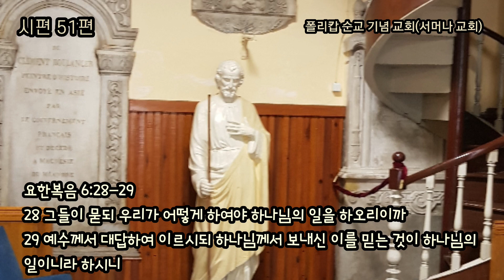정직한 영을 새롭게 하소서 [시편51편]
시편 51편- 정직한 영을 새롭게 하소서
(찬송가 154장 생명의 주여 면류관)

1 하나님이여 주의 인자를 따라 내게 은혜를 베푸시며 주의 많은 긍휼을 따라 내 죄악을 지워 주소서
2 나의 죄악을 말갛게 씻으시며 나의 죄를 깨끗이 제하소서

오늘 말씀은 다윗이 밧세바를 범한 후 나단 선지자가 그 죄를 지적하자 다윗은 자신의 죄를 자복하며 긍휼을 구하며 하나님 앞에 엎드렸습니다.
다윗의 위대한 점이 바로 자신의 죄를 깨닫고 하나님 앞에 긍휼을 구하며 엎드린다는 것입니다. 세상에서 가장 어려운 일이 바로 자신이 죄인임을 고백하는 것입니다.

마태복음 1:6 이새는 다윗 왕을 낳으니라 다윗은 우리야의 아내에게서 솔로몬을 낳고

다윗은 하나님께 자신의 죄를 깨끗하게 씻어 지워주시기를 간구하였지만 다윗이 밧세바를 범하고 우리아를 죽인 일은 다윗이 죽을 때까지 따라다니며 괴롭혔고 또 다윗이 죽고 난 후 역사에서도 지워지지 않고 남았습니다.
우리는 우리의 실수와 죄를 깨끗하게 씻어 지워지면 좋겠지만 결코 지워지지 않습니다. 예수그리스도 십자가 보혈로 우리의 죄를 덮어주시고 죄 없다 의롭다 칭해 주시는 긍휼과 은혜를 입는 것입니다. 죽을 때까지 내가 죄인이며 내가 죄인중의 괴수임을 잊지 않아야 됩니다. 그것이 바로 성경의 가르침이며 그 길이 바로 구원의 길입니다.

3 무릇 나는 내 죄과를 아오니 내 죄가 항상 내 앞에 있나이다
4 내가 주께만 범죄하여 주의 목전에 악을 행하였사오니 주께서 말씀하실 때에 의로우시다 하고 주께서 심판하실 때에 순전하시다 하리이다
5 내가 죄악 중에서 출생하였음이여 어머니가 죄 중에서 나를 잉태하였나이다

‘내 죄과를 아오니 내 죄가 항상 내 앞에 있나이다’ ‘죄과(페샤)’는 ‘의지적인 반역’이고 ‘죄(하타)’는 ‘하나님의 뜻을 고의로 거스르는 행위’이며 ‘범죄(아원)’는 ‘생각으로 짓는 죄’를 나타냅니다. 다윗은 자신의 죄를 정확히 인식하고 알고 있어 스스로 죄인임을 인정하였습니다. 다윗은 우리아와 그의 아내에게 즉 사람에게 범죄 하였지만 그것이 하나님께 행한 죄라고 고백하였습니다.
그리고 자신은 태어나면서부터 이미 죄성을 가진 자라는 것을 고백하였습니다.
우리는 죄성을 가진 자들입니다. 죄를 지어서 죄인이 된 것이 아니라 죄인이기 때문에 죄를 지을 수밖에 없는 존재입니다. 우리는 결코 죄에서 벗어날 수가 없는 자들입니다. 세상 누구도 스스로 죄를 이기고 깨끗해 질 수 없으며 죄에서 벗어날 수 없습니다. 만일 스스로 죄를 짓지 않고 죄를 이길 수 있다면 그는 예수그리스도 십자가가 필요 없는 자입니다.
그러나 예수그리스도 십자가가 필요 없다 하는 것이 심판 받을 교만이며 영원히 죽을 죄 입니다. 이 땅에 어느 누구도 십자가가 필요치 않는 자는 없습니다. 율법을 만든 모세도 자신이 만든 율법을 지키지 못하였습니다. 성경은 우리가 의롭고 선하고 죄를 짓지 말라고 말씀하시는 것이 아닙니다. 나면서부터 죄인이고 죄 속에서 살아가고 죄로 죽을 것이라는 것을 가르치고 있습니다. 내가 죄인임을 깨닫게 하시는 것이 성경의 목적입니다. 그래서 감당 못할 죄 앞에서 하나님의 긍휼을 구하고 십자가 주님의 은혜를 구하며 성령님의 도우심을 구하는 것이 우리의 일이며 이것이 구원입니다.

10 하나님이여 내 속에 정한 마음을 창조하시고 내 안에 정직한 영을 새롭게 하소서

다윗은 하나님께 깨끗한 마음, 정직한 영을 새롭게 해달라고 기도합니다. 깨끗한 마음과 정직한 영이 무엇일까요? 다윗은 깨끗하고 정직한 영을 새롭게 하여 다시는 죄를 짓지 않고 깨끗하고 정직한 자가 되었을까요? 사도바울이 주님을 만나고 다시는 죄를 짓지 않고 깨끗하고 정직한 삶을 살았을 까요? 다윗은 죽을 때까지 죄와 싸웠습니다. 사도바울은 자신을 죄에서 끊을 수 없는 죄인중의 괴수임을 고백하였습니다.
깨끗하고 정직한 영이 새로워지면 그제야 우리가 죽을 수밖에 없는 죄인이라는 것을 깨닫고 고백하게 됩니다. 우리는 죄를 끊지 못하는 죄인이라는 것을 알게 되는 것이 은혜이며 내가 죄인임을 아는 것이 깨끗하고 정직한 것이라 칭함을 얻는 것이며 이것이 구원의 길이 됩니다.

13 그리하면 내가 범죄자에게 주의 도를 가르치리니 죄인들이 주께 돌아오리이다

다윗은 죄에서 나를 정결케 하신 하나님 이제 백성들에게도 죄를 가르쳐 나와 같이 주께 돌아오게 하겠다고 다짐합니다.

28 그들이 묻되 우리가 어떻게 하여야 하나님의 일을 하오리이까
29 예수께서 대답하여 이르시되 하나님께서 보내신 이를 믿는 것이 하나님의 일이니라 하시니

로마서 3:20 그러므로 율법의 행위로 그의 앞에 의롭다 하심을 얻을 육체가 없나니 율법으로는 죄를 깨달음이니라

하나님의 일은 우리가 죄인임을 깨닫고 우리를 죄에서 구속하신 예수그리스도 십자가를 믿는 것이 바로 하나님의 일입니다.
주님은 우리가 죄인임을 깨닫게 하시려고 이 땅에 오셨습니다. 이것이 율법의 목적이고 하나님의 뜻입니다. 이 놀라운 은혜를 깨달은 자는 동일하게 죄를 깨닫게 하며 주님의 십자가를 전하는 선교사명을 감당하게 되는 것입니다.

17 하나님께서 구하시는 제사는 상한 심령이라 하나님이여 상하고 통회하는 마음을 주께서 멸시하지 아니하시리이다

하나님께서 구하시는 제사는 ‘상한 심령으로 통회하는 마음’을 원하십니다.
상한 마음은 자신의 죄를 깨닫고 옷을 찢고 마음을 찢는 것입니다. 하나님 원하시는 것은 자신이 죄인임을 깨닫는 것이며 그래서 방법이 없음을 알고 예수그리스도 십자가를 구하게 하는 것입니다. 그것이 하나님의 자녀를 구원하고 영원히 하나님 나라의 백성이 되게 하는 하나님 구원의 방법입니다.
자기의 죄를 깨닫고 상한 심령으로 마음을 찢고 하나님 앞에 나아온 자에게 긍휼을 베푸시고 십자가 어린 양의 옷으로 우리의 죄를 덮어주실 것이며 의롭다 칭해 주시며 하나님 나라의 백성으로 삼아 주실 것입니다.
나를 정결케 하신 그 크신 은혜를 깨닫고 열방의 모든 백성에게 주님의 십자가 은혜를 전하고 가르치고 죄를 씻는 세례를 베풀고 제자 삼는 선교의 사명 감당하는 우리 모두가 되기를 원합니다.

이스탄불중앙교회(Beylikdüzü Kilisesi)

예배는 드림이 아니라 받는 것입니다.

로마서 11:35 누가 주께 먼저 드려서 갚으심을 받겠느냐

예배는 우리의 정성을 드리고 찬양과 헌금을 드리고 마음과 힘을 다하여 우리의 노력으로 드리는 것이 아닙니다. 우리가 무엇을 드려도 그 크신 하나님의 사랑에 갚음이 될 수는 없습니다.
예배는 우리가 드리는 것이 아닙니다.
예배는 하나님의 긍휼을 받고 십자가 예수그리스도의 은혜를 받는 것이며 성령님의 인도하심을 받는 것입니다.
날마다 은혜를 구하며 예배로 엎드리는 우리 모두가 되기를 원합니다.

하나님의 일은 무엇인가요?

28 그들이 묻되 우리가 어떻게 하여야 하나님의 일을 하오리이까
29 예수께서 대답하여 이르시되 하나님께서 보내신 이를 믿는 것이 하나님의 일이니라 하시니

정직한 영을 새롭게 하소서

시편 51:10 하나님이여 내 속에 정한 마음을 창조하시고 내 안에 정직한 영을 새롭게 하소서

다윗은 하나님께 깨끗한 마음, 정직한 영을 새롭게 해달라고 기도합니다. 다윗은 깨끗하고 정직한 영을 새롭게 하여 다시는 죄를 짓지 않고 깨끗하고 정직한 자가 되었을까요?
다윗은 죽을 때까지 죄와 싸웠습니다. 사도바울은 자신이 죄에서 끊을 수 없는 죄인중의 괴수임을 고백하였습니다.
깨끗하고 정직한 영이 새로워지면 그제야 내가 죽을 수밖에 없는 죄인이라는 것을 깨닫고 고백하게 되는 것입니다. 내가 죄인이라는 것을 아는 것이 은혜이며 깨끗하고 정직하다 칭함을 얻는 것이며 이것이 구원의 길입니다.

내가 죄인중의 괴수입니다.

시편 51:2 나의 죄악을 말갛게 씻으시며 나의 죄를 깨끗이 제하소서

우리는 우리의 실수와 죄가 깨끗하게 씻어 지워지면 좋겠지만 우리의 실수와 죄는 결코 지워지지 않습니다.
예수그리스도 십자가 보혈로 우리의 죄를 덮어주시고 죄 없다 의롭다 칭해 주시는 것입니다. 죽을 때까지 내가 죄인이며 내가 죄인중의 괴수임을 잊지 않아야 됩니다.
그것이 바로 성경의 가르침이며 그 길이 바로 구원의 길입니다.

어머니가 죄 중에 나를 잉태하였나이다.

시편 51:5 내가 죄악 중에서 출생하였음이여 어머니가 죄 중에서 나를 잉태하였나이다

우리는 죄성을 가지고 태어난 자들입니다. 죄를 지어서 죄인이 된 것이 아니라 죄인이기 때문에 죄를 지을 수밖에 없는 존재입니다. 우리는 결코 죄에서 벗어날 수가 없는 자들입니다.
만일 스스로 죄를 짓지 않고 죄를 이길 수 있다면 그는 예수그리스도 십자가가 필요 없는 자입니다.
그러나 예수그리스도 십자가가 필요 없다 하는 것이 심판 받을 교만이며 영원히 죽을 죄 입니다. 이 땅에 어느 누구도 십자가가 필요치 않는 자는 없습니다.
성경은 우리에게 죄를 짓지 말라 말씀하시는 것이 아니라 우리가 죄 속에 살아가고 죄로 인하여 죽을 것을 가르치고 있습니다. 내가 죄인임을 깨닫게 하시는 것이 성경의 목적입니다. 그래서 감당 못할 죄 앞에서 하나님의 긍휼을 구하고 십자가 주님의 은혜를 구하며 성령님의 도우심을 구하는 것이 우리의 일이며 이것이 구원입니다.